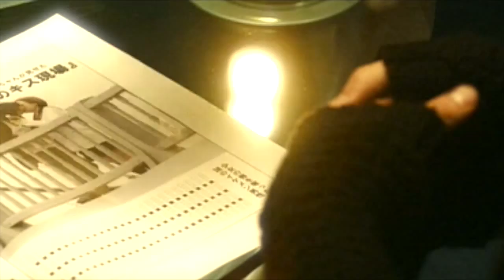The liar and his lover || With or Without you